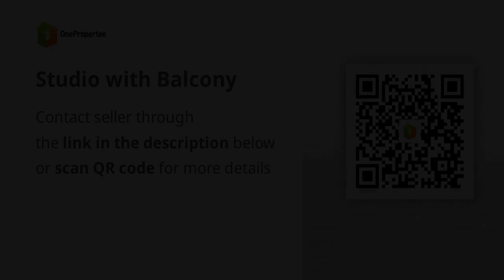Studio with Balcony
Condominium/Apartment Type: Residential Condominium
Number of Bathrooms: 1
Unit Size in sqm: 23.79 sqm.